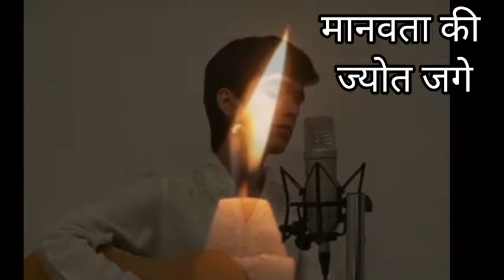Tribute-Vivaan Bana vinaan wafa ka.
Vivan ke liye logo ne kafi madad ki,wo pyara sa baccha bach nahi paya par
Vivan nimitt bana ek jyoti jagane ke liye.Karuna ki jyoti , insaniyat ki jyoti.Ab ye sisila jari rahega Jai Hind.